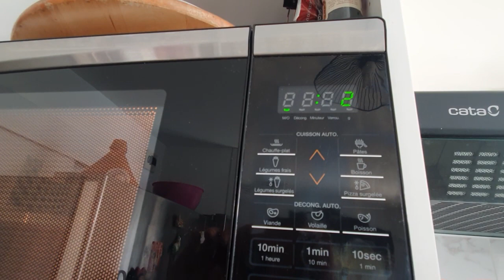TOUT A 1 EURO SUPERBE